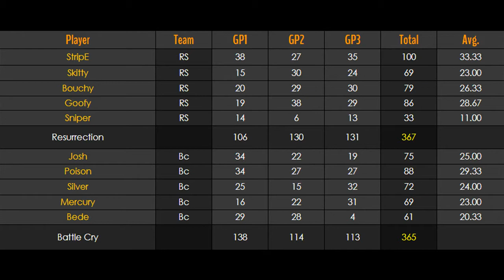[MKW] - Resurrection vs Battle Cry - 5v5 Full War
ggs close war.

Lineups:
RS:
StripE (Aethral)
Skitty (mkw?)
Goofy (F45TPRO)
Bouchy
Sniper
Bc:
Josh (NZ)
Silver
Poison
Mercury
Bede (BKT)

Into The Unknown (Mhammed El Alami Remix) - Gerome feat. Cassandra Grey
Never Look Back - A.R.D.I. feat. Allam
Black Diamond - Stargazers & Kate Louise Smith
Lythum (Original Mix) - Fredge
Border Line - Alan Morris & Ana Criado